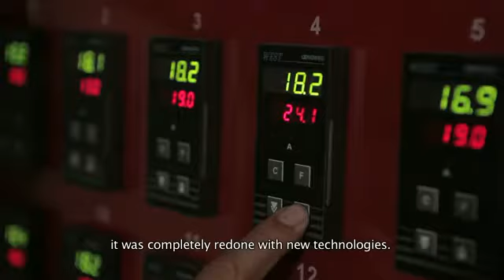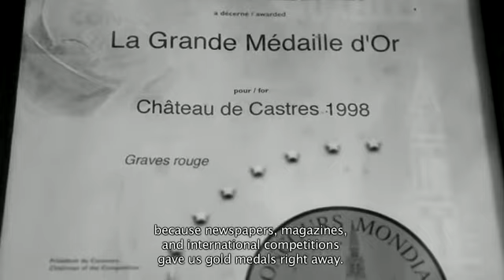Travel to Bordeaux: Meet Winemaker José Rodrigues, Chateau de Castres